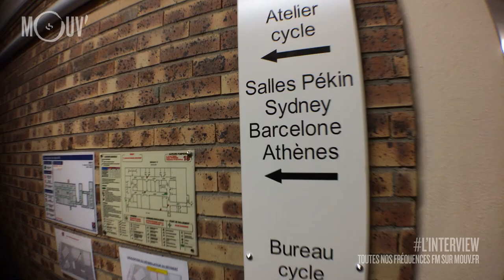[ITV] Mathilde Gros (cyclisme)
Avec la série Nos Paris 2024, Mouv' part à la rencontre des jeunes talents du sport français qui pourraient représenter la France aux jeux Olympiques en 2024.

Voici la rencontre avec Mathilde Gros (cyclisme).